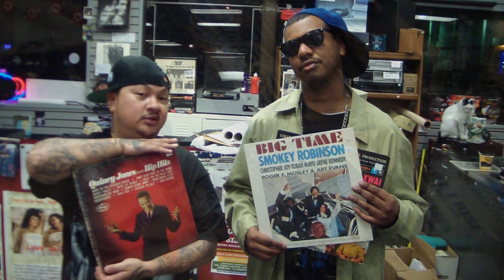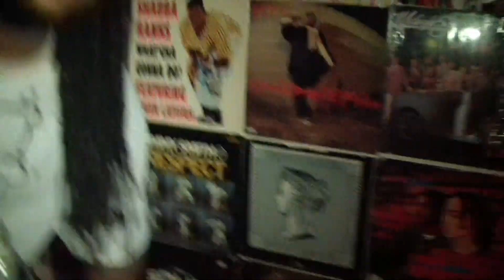Sac Wit It Tv Interviews Jae Synth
Sac Wit It Tv host, Mike-Mike, Interviews Jae Synth